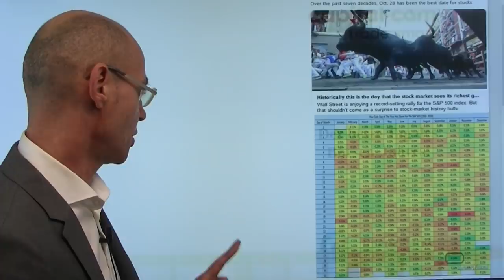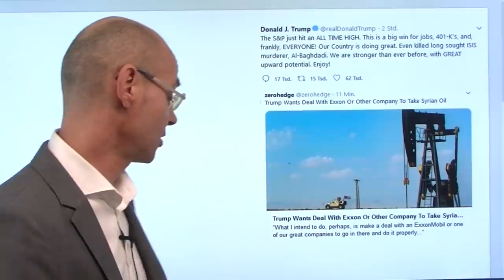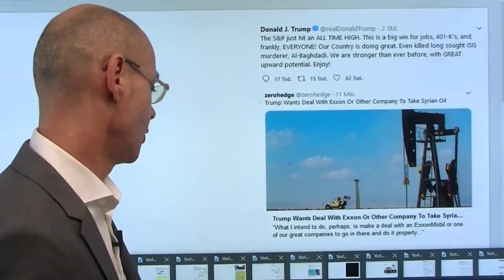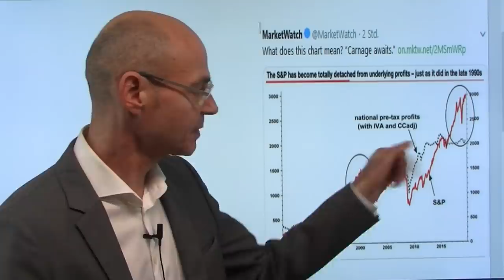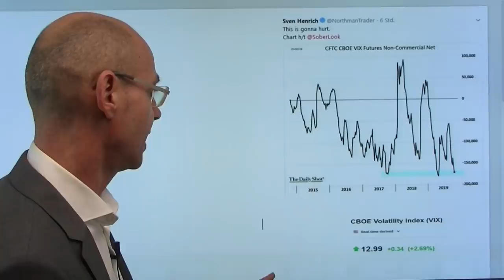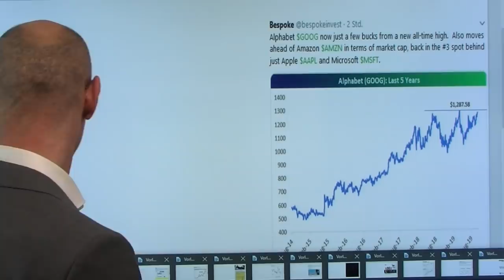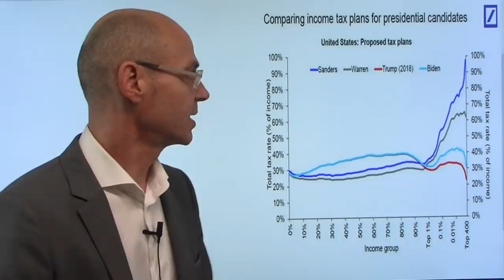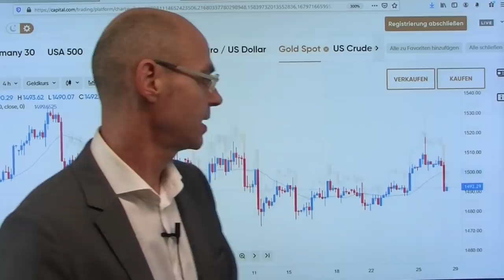Der beste Tag des Börsen-Jahres! Marktgeflüster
Statistisch ist der 28.Oktober der beste Tag des ganzen Börsen-Jahres mit einer durchschnittlichen Performance von +0,54% (gefolgt vom 26.Dezember mit +0,50%). Auch heute wieder ein typisches Muster: vorbörsliche Kursgewinne, dann zu Kassa-Eröffnung der nächste Schub, dann kollabierendes Volumen (letzt Woche das geringste Handelsvolumen seit Aufzeichnung der Daten!). Auslöser der erneuten Rally heute sind einmal mehr optimistische Aussagen von Trump zum Handelskrieg - damit übersteigt die Zahl der Hoffnungs-Rallys in Sachen Handelskrieg das statistisch noch erfaßbare Maß. Die US-Indizes heute auf neuen Allzeithochs, während die Gewinne pro Aktie mit -3% so schlecht sind wie seit dem Jahr 2016 nicht mehr. Heute meldet nachbörslich Google (wir bei FMW berichten ab 21Uhr)..